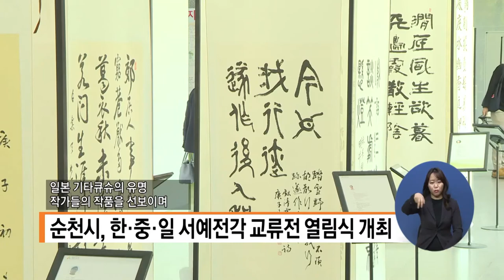복지TV뉴스 1553회 5월 12일 (수) 단신2_순천시, 한·중·일 서예전각 교류전 열림식 개최_전남지사